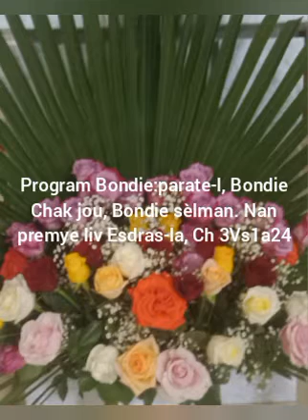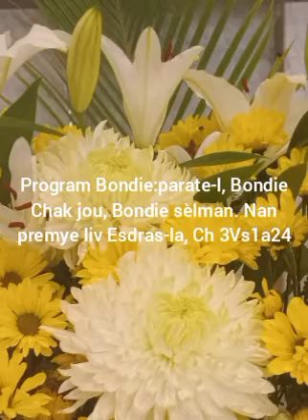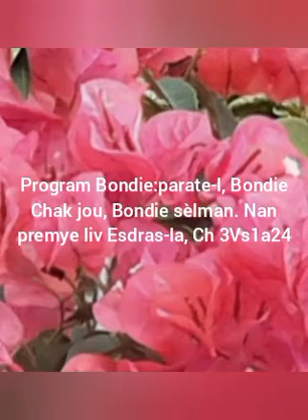Mosther Senatus 6/30/2024